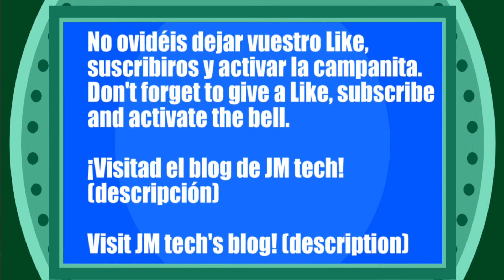¿Cuánto me conocen? - How much do they know about me?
¿Cuánto me conocen? Veámoslo a continuación.
How much do they know about me? Let's see.